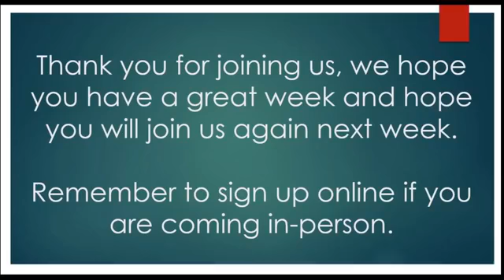17th Sunday in Ordinary time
"The kingdom of heaven is like a treasure buried in a field, which a person finds and hides again, and out of joy goes and sells all that he has and buys that field. Again, the kingdom of heaven is like a merchant searching for fine pearls. When he finds a pearl of great price, he goes and sells all that he has and buys it"